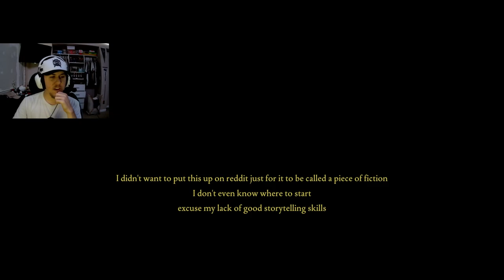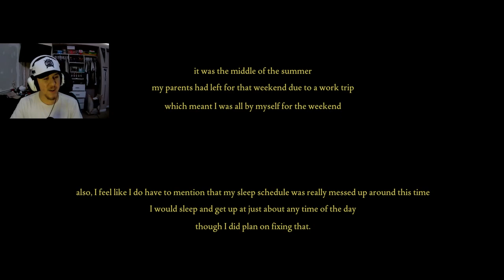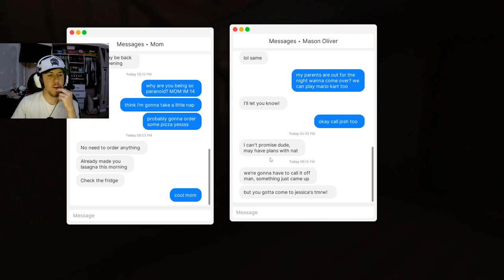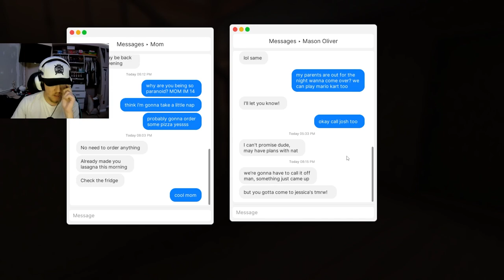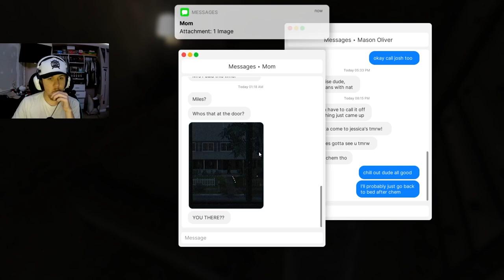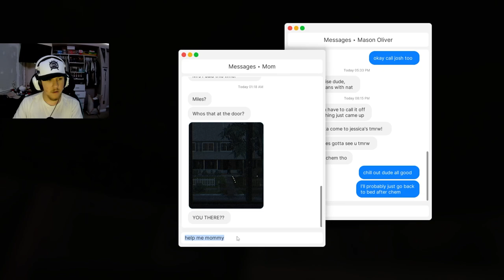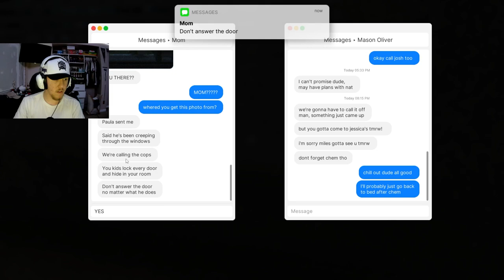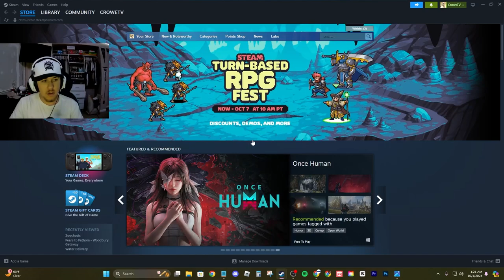Never Staying Home Alone Again - Fears To Fathoms Home Alone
Parents were away and he broke into the house!